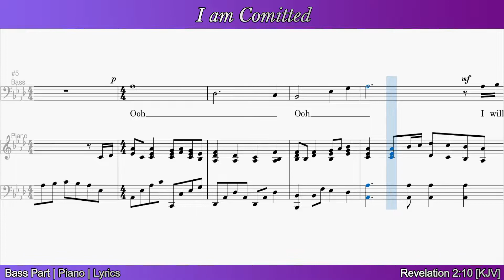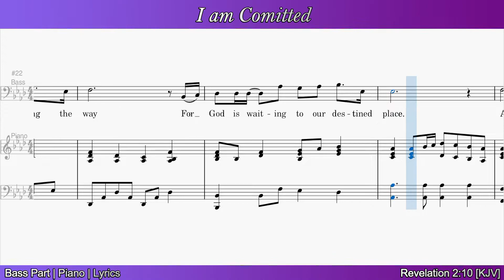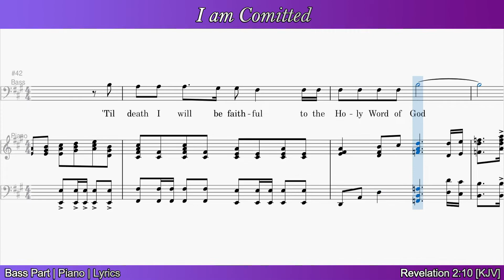I am Committed - Bass Part | Piano | Lyrics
[ORIGINAL COMPOSITION]
"I am Committed"

Words and Music by Emmanuel Dalioan
Arrangement by Jezreel Leybag

Music Sheet, piano accompaniment, and vocal guides are available to purchase @When We All Get To Heaven Publishing.
Revelation 2:10[KJV]

"Fear none of those things which thou shalt suffer: behold,
the devil shall cast some of you into prison, that ye may
be tried; and ye shall have tribulation ten days: be thou
faithful unto death, and I will give thee a crown of life."

||Lyrics||

"I am Committed"

[VERSE 1]
As a child of God I will follow His command
I will keep on reaching forth His Holy hand
I will serve Him through the ages
For I am Committed in the name of Jesus Christ.

[CHORUS]
I am Committed in the name of Jesus Christ
Through pain and sorrow still I will abide
'Til death I will be faithful
To The Holy word of God.

[VERSE 2]
Let us fear not satan's snares along the way
For God is waiting to our destined place
Let us run the race before us
'til the prize is won
and I am Committed in the name of Jesus Christ.

of Jesus Christ!